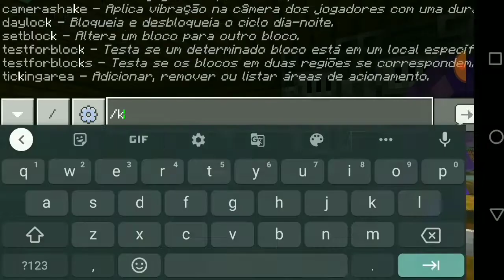Minecraft 4ªSérie ep7